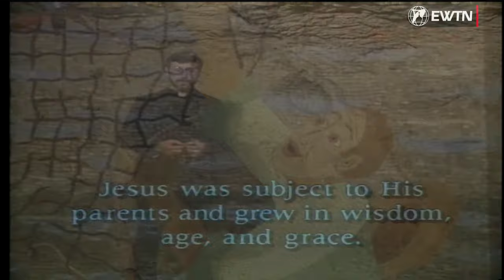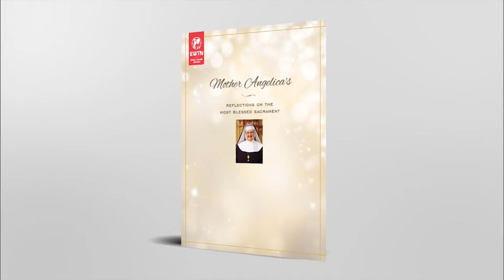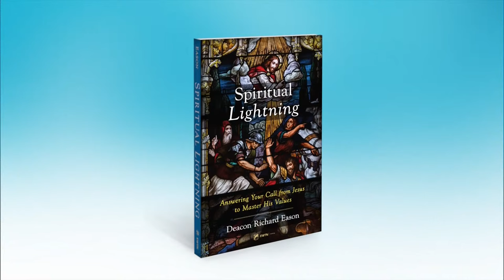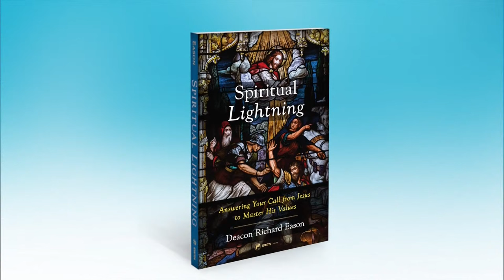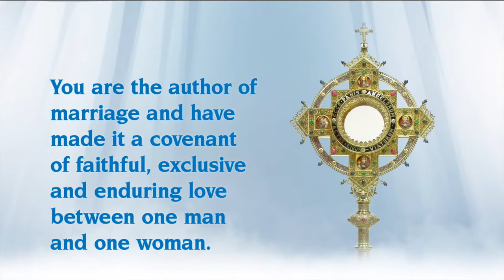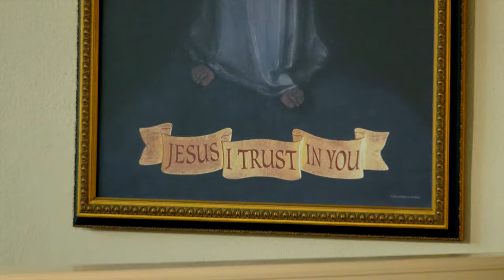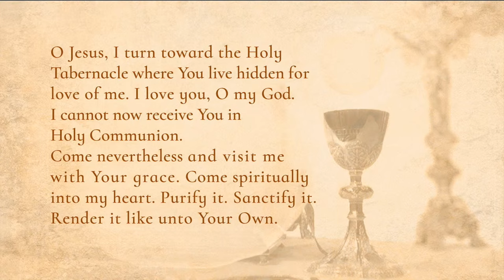Catholic Daily Mass - Daily TV Mass - April 15, 2024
Starting at 8 a.m. ET on EWTN: Holy Mass on Monday, April 15, 2024